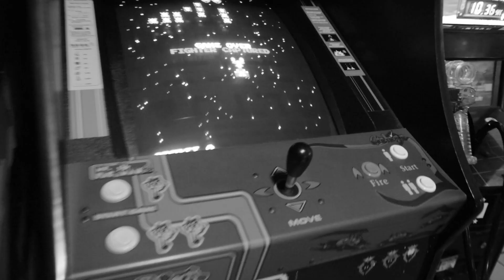Merciless booking & promotions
Footage from the Merciless booking & promotions fest at papa petes in kalamazoo michigan.
song: heavy flow by Coffin Talk